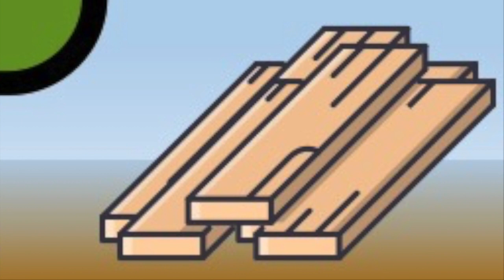VALDEBERNARDO 3º Ed. Infantil. "Cuento de Hugo"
Cuento de la letra "h"